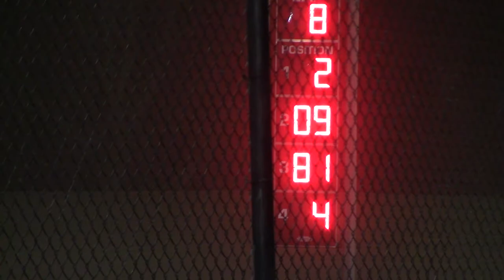Watching Watson Marshalltown Sport Mod A Main 4/7/17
Marshalltown Sport Mod B2